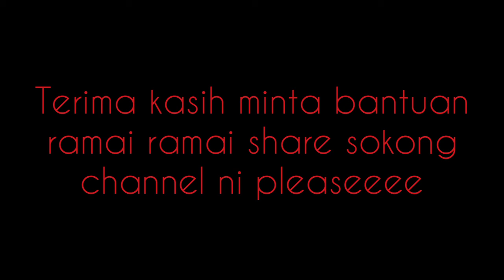KITA TRY HERO TERLUPAKAN SAMBIL TENGOK SKIN FREE MEMBER SQUAD CEO MANIAC? APAKAHHHHH!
BANTU SUPPORT CHANNEL NI SEHINGGA BERJAYA PLEASEEEEEEEE

SEMOGA SAYA DAPAT TERUS MENGHASILKAN VIDEO DAN MENGHIBUR RAMAI ORANG LAGI

MINTA BANTUAN SEMUA SOKONG SAYA UNTUK CAPAI TARGET 100SUBS SEBELUM 2021